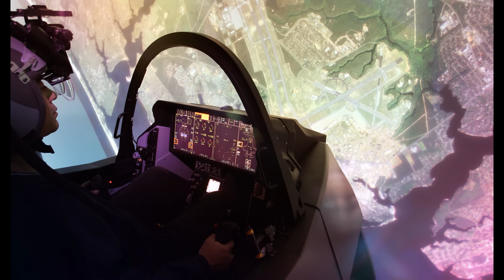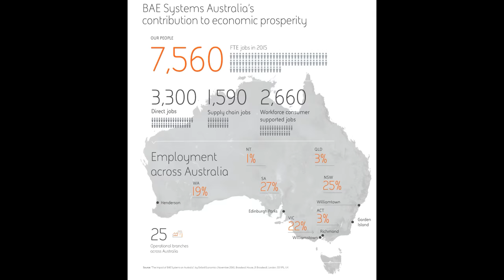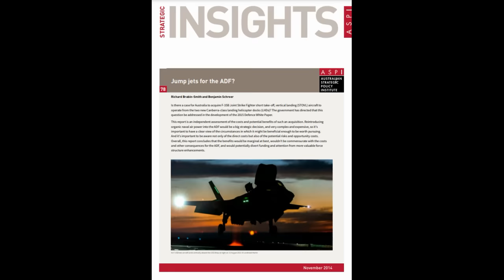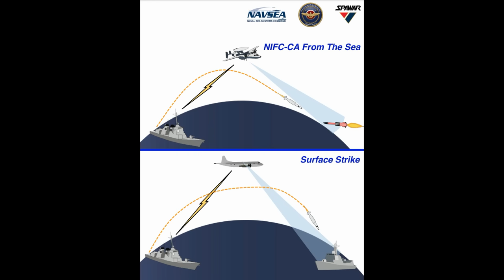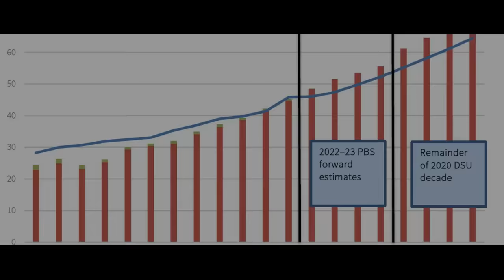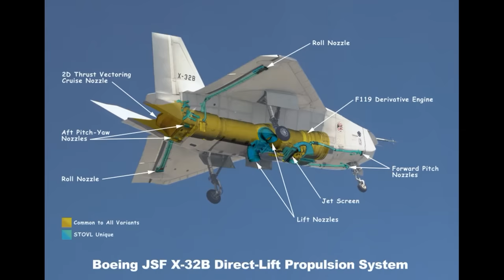The MQ-28A Ghost Bat, Unmanned Systems and the Future of Australian Air Power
The MQ-28A Ghost Bat is the first Australian designed and manufactured combat aircraft in over 50 years. Designed by a Boeing led consortium of Australian industry to meet the Royal Australian Air Force's requirements under the Loyal Wingman program, the MQ-28A is a n Unmanned Combat Air Vehicle, or UCAV. Although still a developmental program, the Ghost Bat holds the potential to revolutionize the RAAF's air combat capability. This video explores the possibilities presented by the MQ-28, its probable capabilities and the fundamental premise which underpins the entire program; the autonomous airpower systems and the unmanned-manned airpower team. From ISR to air combat to naval aviation, this humble little drone could well form the foundation for the future of Australian air power throughout the first half of the 21st century.

0:00 A History of Australian Fighter Design
13:45 The MQ-28A, RAAF and the manned-unmanned team
49:09 The Case for Australian Naval Aviation
1:22:22 A Navalised Ghost Bat?
1:52:35 Future Possibilities